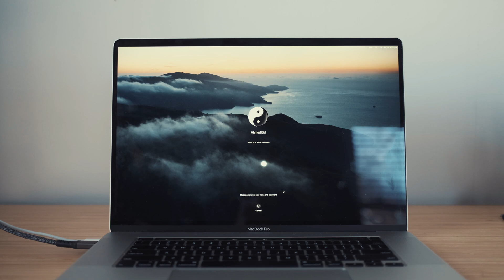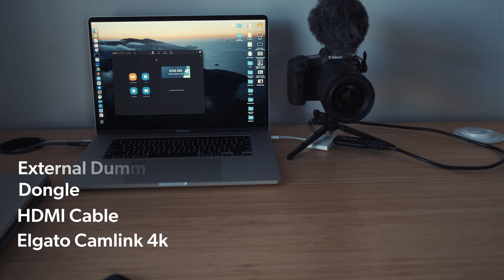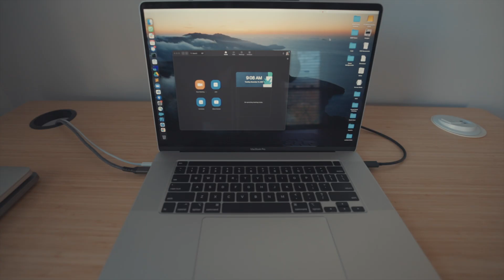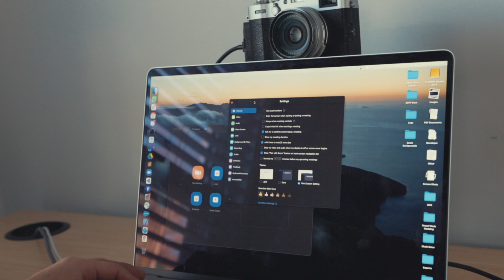Using the Fujifilm X100V as a webcam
In this video we talk about how to use the Fujifilm X100V as a webcam.